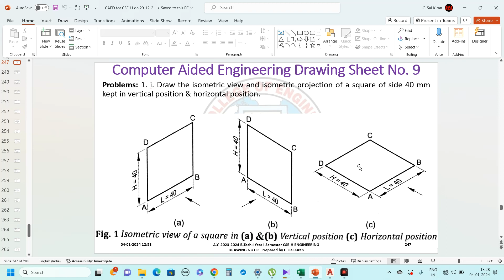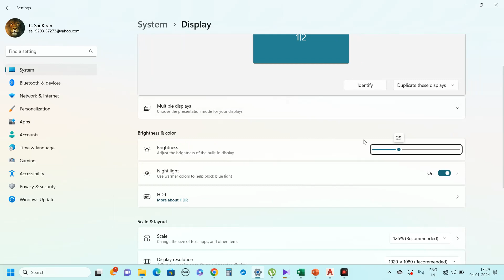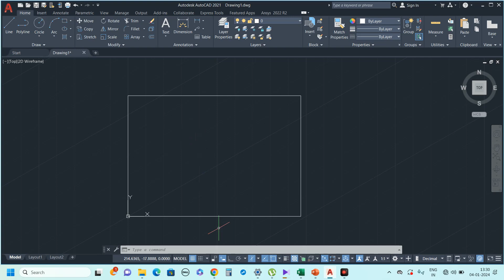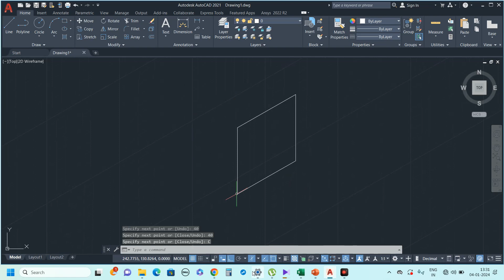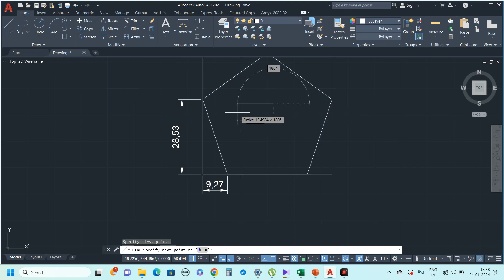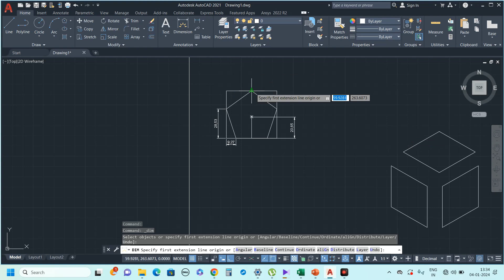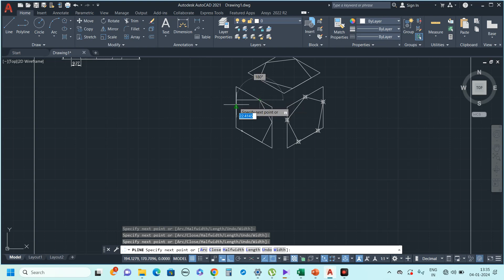Isometric View of a Square and Pentagon in Vertical and Horizontal Position using AutoCAD Software